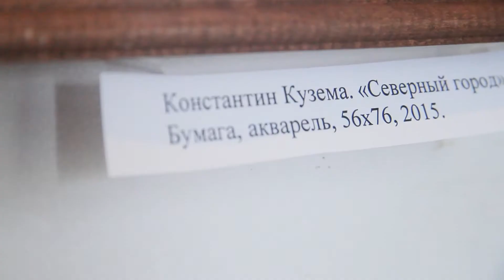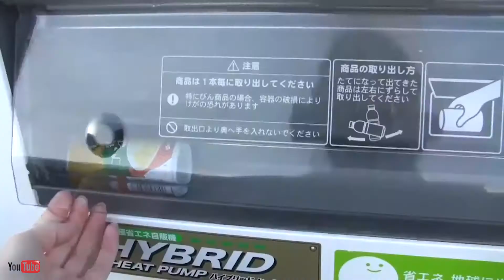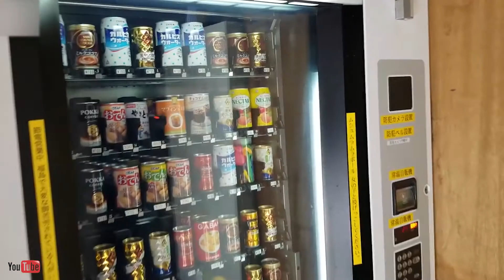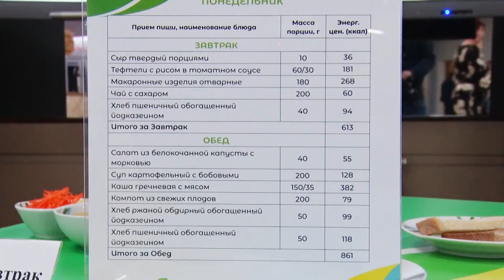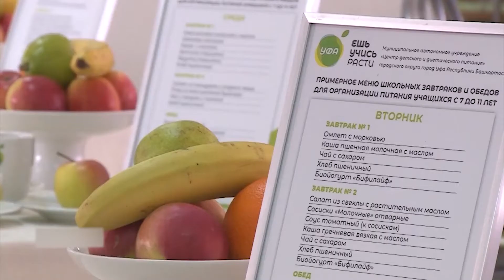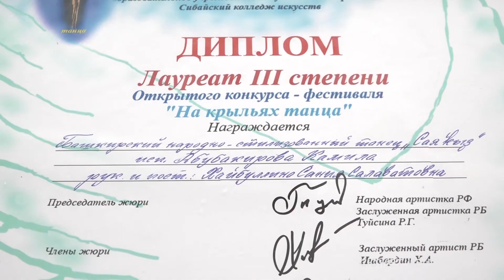Онлайн эфир | ГОРА НОВОСТЕЙ | ТАМЫР